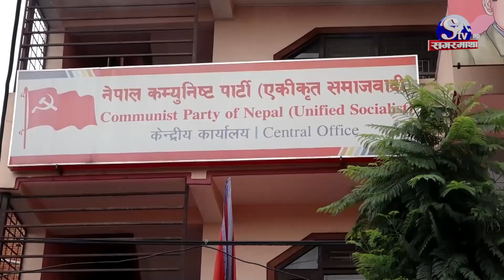ओली सक्ने माधवको ‘गोप्य प्लान’ ! ओलीका विरोधी माधवले बोक्दै ! भिम, बामदेव माधव सँगै !